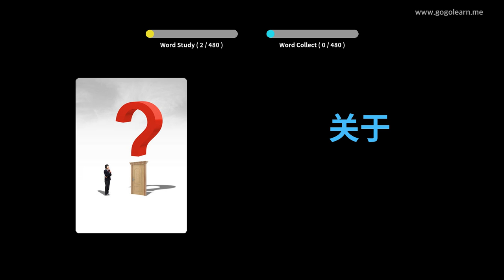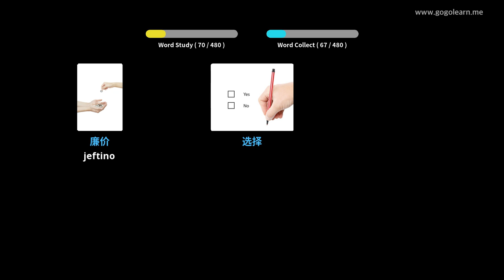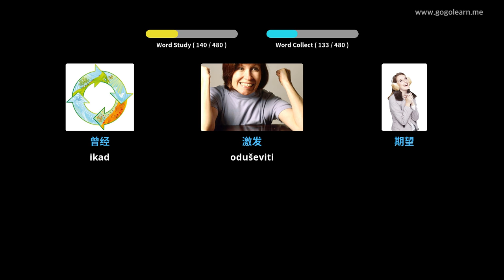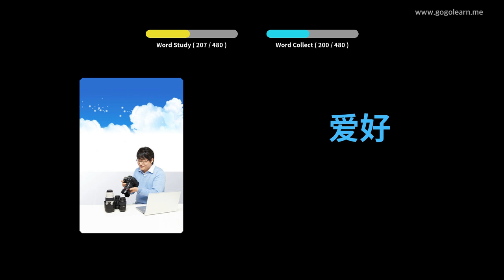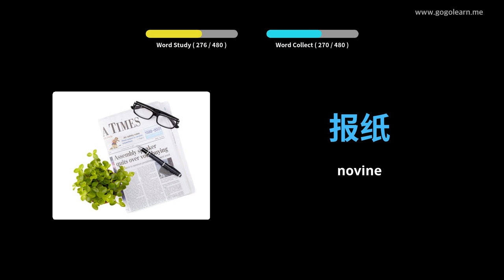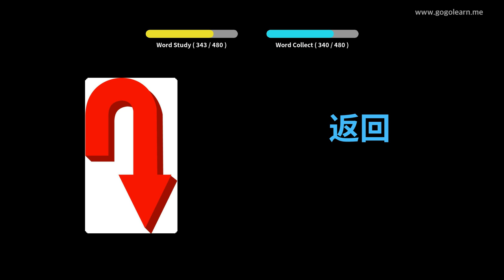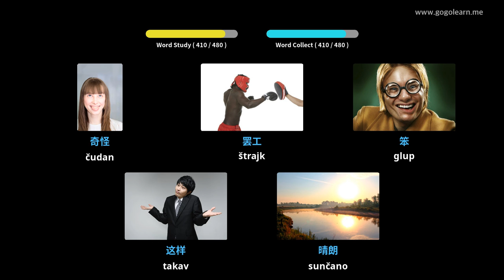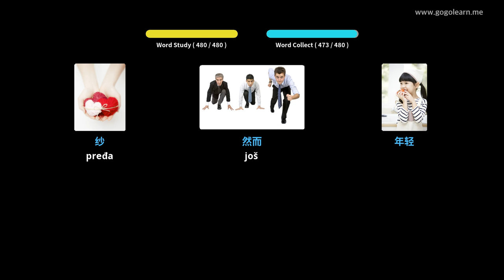Učite s kineski slikama | kineski vokabular Osnovna škola | Golearn